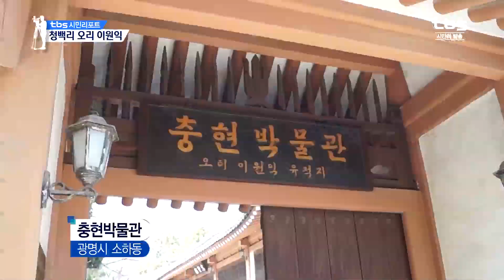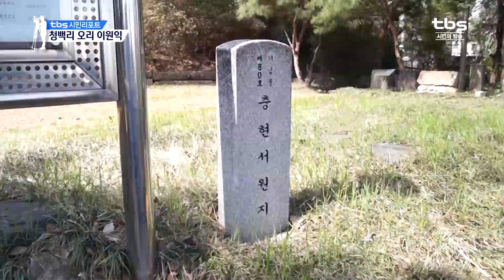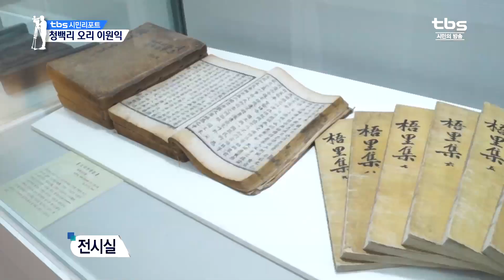[tbs] 청백리 오리 이원익을 만나다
청백리라고 아시나요? 청백리는 조선시대 500년동안 총 217명밖에 배출이 안되었던, 그 기준이 아주 깐깐한, 청렴한 관리에게 내려지는 호칭입니다. 그중 오리 이원익은 선조, 광해군, 인조 3대에 걸쳐 영의정을 역임하고 여러 공을 세운분입니다만 많이 알려져있지는 않은데요, 바로 지금 그 청백리 오리 이원익을 만나러갑니다.